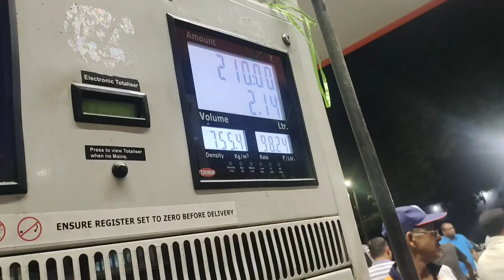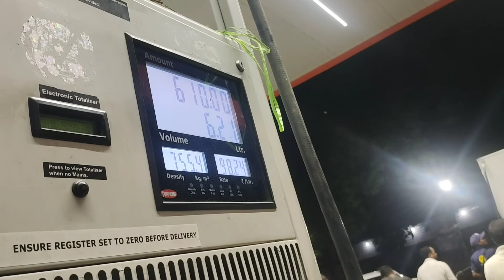New petrol pump at shaktinagar 🔥|Hanuman mandir behind shaktinagar plant 🙏🙏